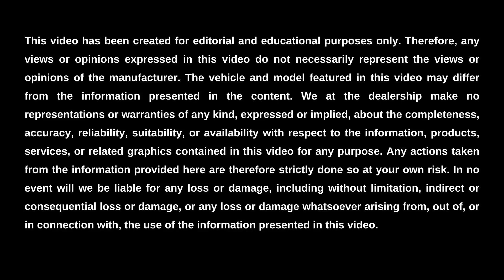What are the 2023 Toyota Highlander Engine Specs? || Folsom Lake Toyota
Folsom Lake Toyota is here to help you learn about the engine specs of the 2023 Toyota Highlander, as well as its gas tank size, driving range, and MPG. This outstanding mid-size SUV’s engine specs include a 2.4-Liter 4-cylinder turbo engine or a 2.5-Liter, 4-cylinder hybrid engine. Its gas tank size is 17.1 or 17.9 gallons depending on trim level. The driving range of the 2023 Highlander is up to 599 miles on a single tank of gas under ideal conditions for the hybrid model. And finally, the MPG ranges from 21 city to 28 highway with the standard engines, while the Hybrid model gets up to 35 MPG. for the 2023 model year.

To learn more about the MPG, driving range, gas tank size, and engine specs of the 2023 Toyota Highlander near Sacramento, visit us online or in-person at Folsom Lake Toyota. We look forward to serving you.